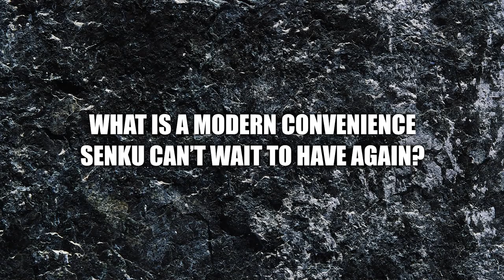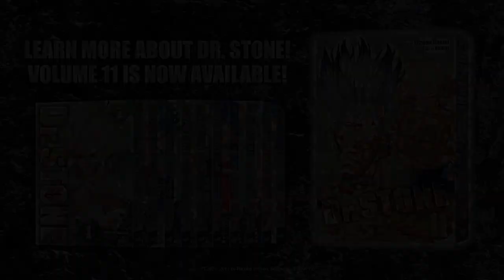Enter The World of Dr. STONE! | Interview with Riichiro Inagaki and Boichi | VIZ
Would you crumble or conquer in the Stone World? ⛏
Find out how Dr. STONE creators Riichiro Inagaki and Boichi would fare in the world of their hit series!